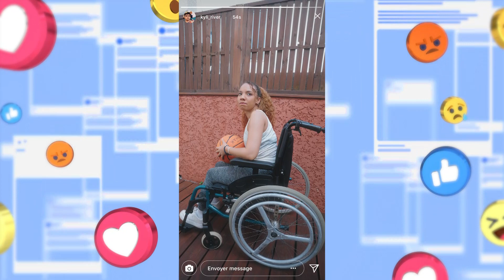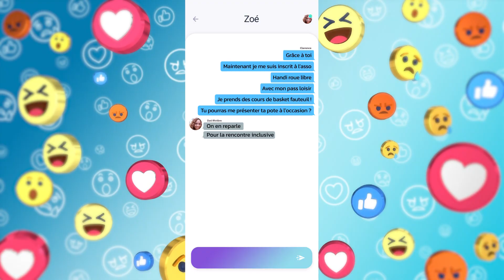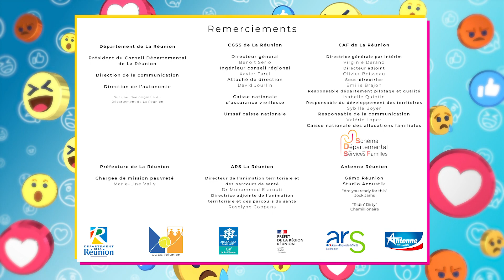Les Rivière épisode 16 : Cap ou handicap.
La vie de famille au quotidien de Didier, Béa, Zoé, Kyllian Rivière ainsi que leur famille et amis. Des scènes de vie pleins d’humour, de complicité, et de bons plans à suivre sans modération sur Antenne Réunion.

En co-production avec le Département de La Réunion, la CAF de La Réunion, la CGSS Réunion, la Préfecture de la Réunion et l’ARS Réunion.